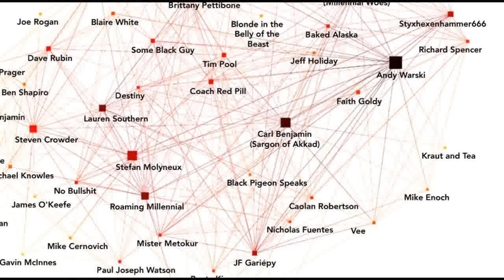War on Everyone Chapter Seven - The Digital Reich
an audiobook by Robert Evans

This is where we are now: an era where a distributed network of
individual extremists are able to radicalize each other and inspire acts of violence worldwide. This is not the result of an unhappy accident, or an unforeseen consequence of the digital era. It’s the result of decades of careful planning.